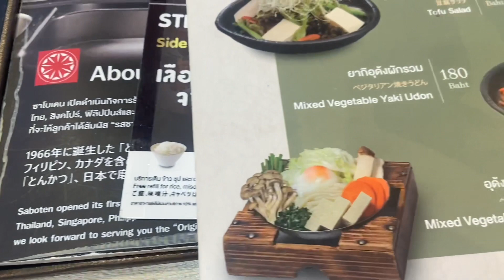The best Tonkatsu in bangkok - Saboten Terminal 21 หมูทอด 🐷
ชาโบเตน ต้นตำหรับ ทงคัตสึแท้
ข้าวหน้าหมูทอด
ชอบที่ร้านนี้ เติม ริฟิว ข้าวเติมได้ไม่อั้น กระหล่ำเติมได้ไม่อั้น